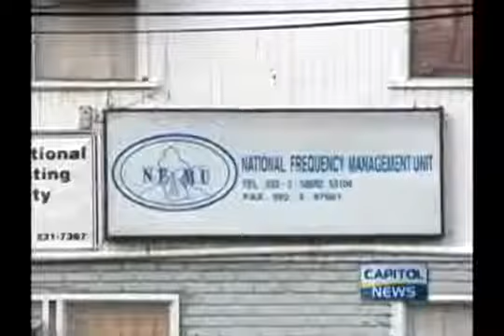Frequency Row intensifies as Robert Persaud's Sister gets Five Frequencies for National Coverage